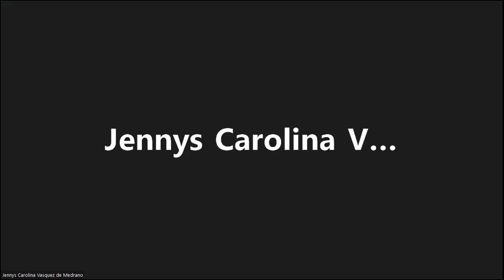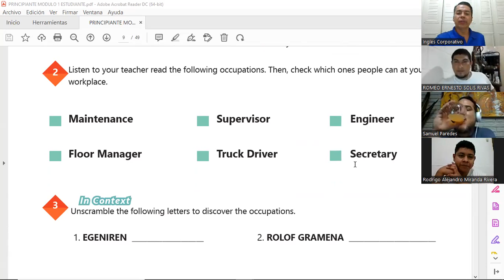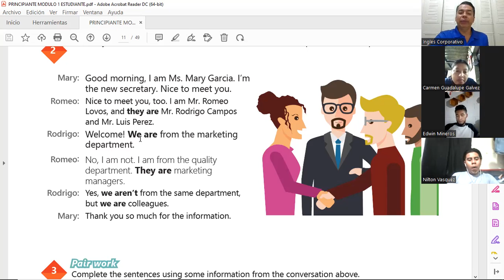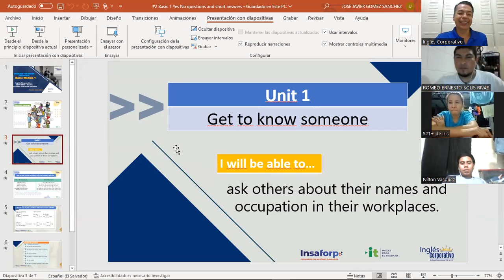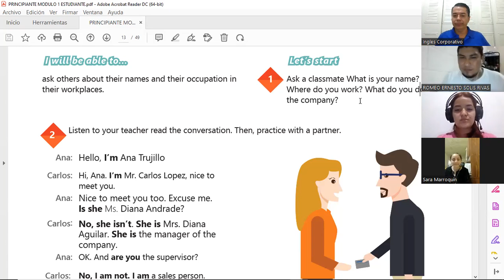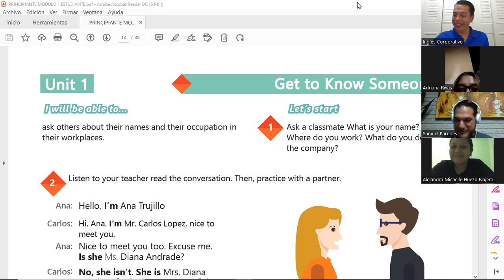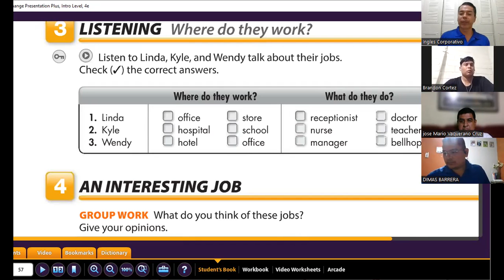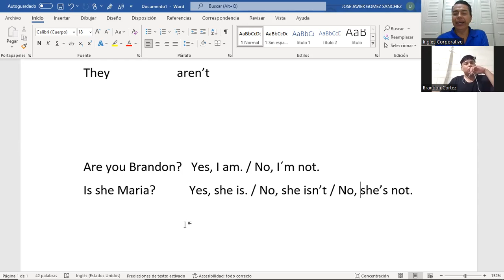Inglés Corporativo- 23-08-2022 - Yes-no questions and short answers